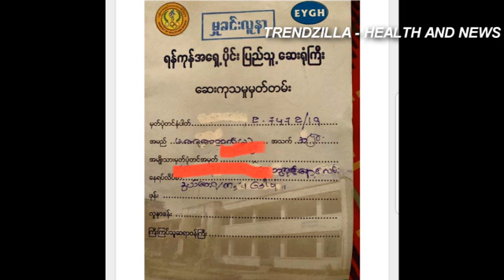The Voice Myanmar အဆိုေတာ္နဲ႕၂ ကိုယ္ၾကားကို ဗီဒီယို ရိုက္ကူးခဲ့ျပီးအက်ပ္ကိုင္ခံေနရတဲ့ ျမန္မာမင္းသမီး